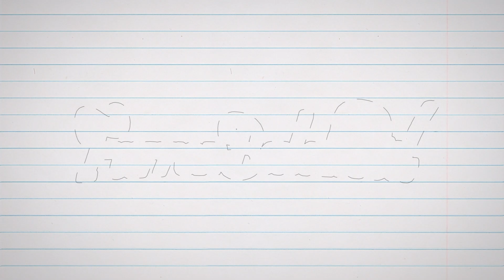Louie Gohmert Goes Insane After His Election Challenge Fails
Republican Representative Louie Gohmert did not take it lightly when his election challenge lawsuit against Vice President Mike Pence went down in flames and was dismissed by a federal court. Gohmert gave a dog whistle to his followers telling them in unparsed terms that they might need to take action themselves to overturn the election. Farron Cousins explains what's happening.

Well folks, we are just a couple of days away now from, uh, the electoral college vote being officially counted and certified in the joint session of Congress, but Republicans have not let up. And last Monday, Louie Gohmert, uh, joined by several other Republican members of the house of representatives filed a lawsuit against vice president, Mike Pence, who was going to be the person presiding over that joint session of Congress. But they shooed Mike Pence to stop him from counting certain ballots in swing States that, uh, you know, they, they don't want counted cause that's, that's why Trump lost. Uh, so the case got dismissed or a case actually got thrown out, uh, and on appeal, it got summarily dismissed by a Trump appointed judge. So even the guys that Trump put in power said, eh, you don't have a case here. Uh, we're getting rid of your lawsuit. So Gomez case is over and after Gohmert case was dismissed, the dude went crazy. And I know it's kind of hard to tell, cause Gomer it's always been a little, you know, for, but he, uh, went a little more than usual.

And he said basically

In effect, the ruling would be, you've got to go to the streets and be as violent as Antifa and BLM. Um, he was, then he said that to Newsmax and the Newsmax immediately like cut them off, like, okay. All right. Thank you, Louie. Um, he, later this weekend had to clarify that. No, no, no. I didn't mean actually go out there and there'd be violent. So please don't go do what I told you to literally do. Um, so Gohmert realized that he screwed up and he tried to walk it back, but let's look at what your, your comments actually say, be as violent as Antifa and black lives matter. So break a couple of

Windows, maybe

Engage in some petty, vandalism and spray

Painting. Really.

We have to understand that there is a narrative that has been crafted by the conservative media that somehow black lives matter or even Antifa or these blood thirsty criminals, roaming our streets. That's not true.

In fact, the people

Doing that, the people who actually are violent, the people who've actually murdered people. Yeah. Those are the ones on the right. Like your people have done that. Louie Gohmert Kyle Rittenhouse, that name ring a bell to you. 17 year old kid, cross state lines to murder,

To counter protestors. Yeah. That was one of your people.

That's not, that's not Antifa. That's not black lives matter, but nevertheless, that's not going to stop Republicans from pushing this narrative because that is what Republicans do. The democratic party has just totally disavowed. Oh, we don't want anything to do with these groups. We're not a part of it. No, don't link us with them. And meanwhile, Republicans demonize them when it's actually their side. That's going out there and quite literally murdering individual people, people,

Human beings.

Yeah. So Antifa and black lives matter. Get kind of thrown under the bus by their own party.

And they get really thrown under

The bus by the Republicans as some kind of scapegoat for everything that's wrong with this country that ain't what's happening here. And Gomer knows that, but Gohmert had to take a pot shot because he got his feelings hurt because he filed a stupid lawsuit that he knew was going to fail. And he looks like an idiot. So he had to try to say, Oh, well these violent Antifa and black lives matter types. Yeah.

They're horrible. Now, Louie, you know, what's

Is that somebody is stupid as you are somehow ended up being a representative in the United States house of representatives. That's what is driving me insane. Louie Gohmert is a threat to the United States constitution. And this little lawsuit, this little stunt, he pulled

Proves that

This is not the kind of man that should be trusted. This is not the kind of man that should have any kind of power here in the United States. This is the kind of person that the rest of us should look upon with pity until they get the mental health

That they deserve.